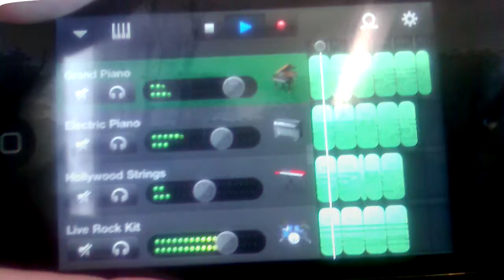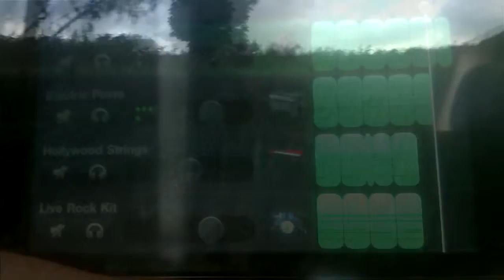Will The Train Ever Arrive? (iPod Touch Instrumental)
In dedication to the brilliance of the Melbourne Metropolitan Train system and it's constant infliction of delays upon my already long enough daily 1.5 hr commute (each way) The good old Pakenham train never fails to delay my country V-Line journey!

Of course thanks to smartphones, kindles, iPads, tablets, slates and laptops these delays don't really bother me.

If you are wondering why train is actually moving in the video, because this was filmed when the train was moving for additional excitement.

Played only using instruments on the iPod Touch while on the train.

Some points about creation

- most instruments had to use 1/8th note quantization for it to sound "tight"
- final arpeggio i had to slow down from 100 bpm to 50 bpm and had to "hold & slide" the keyboard to get to the next octave. in retrospect hitting the +/- octave would have been easier
- i found hi-hat was getting really drowned out, and can't adjust individual drum sound levels, so i recorded a separate track just hihat+shaker
- if the bass sounds too loud, maybe it is fault of my crappy headphones + speakers resulting in my turning it up to highest level :)
- piano track was copied and pasted into an electric piano track as well to give it a more vibrant sound
- video edited on Vegas Pro on my PC.
- video out train window from iPod Touch
- video of iPod Touch from HTC HD7